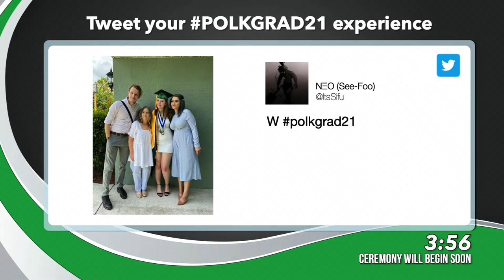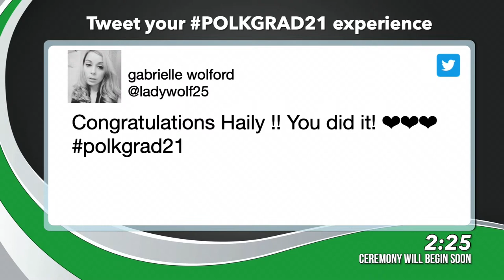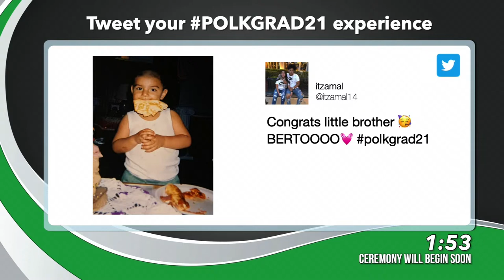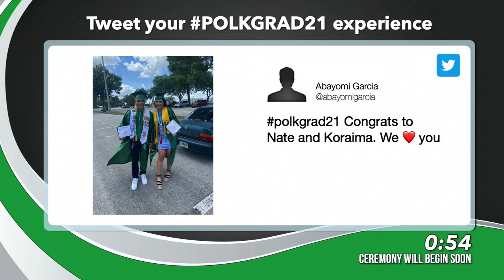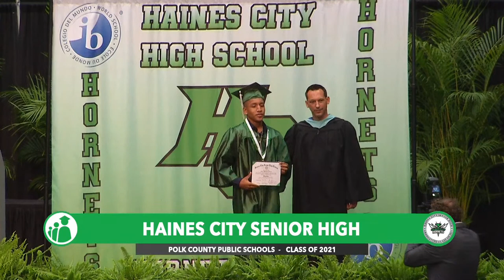2021 Haines City Senior High Graduation